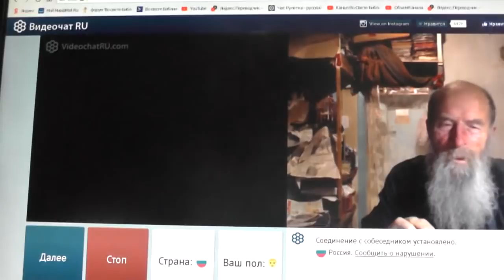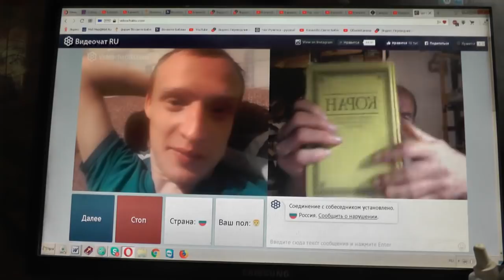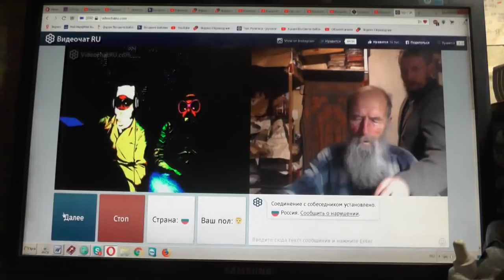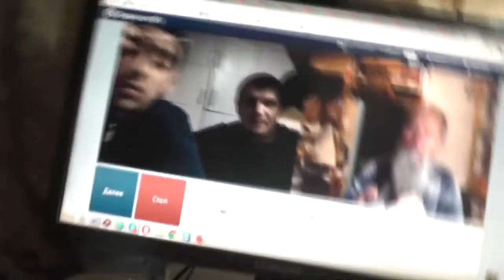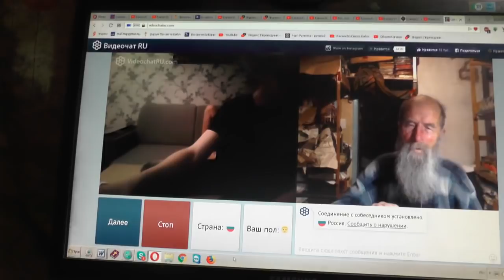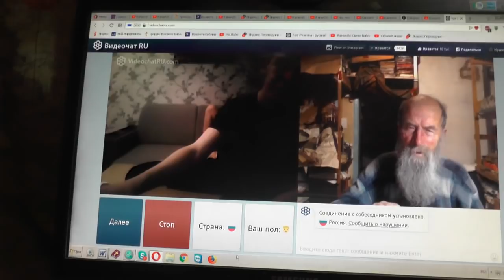№150. Мих. 7:4 Лучший из них, как терн, и …хуже колючей изгороди, Апрель. 2019